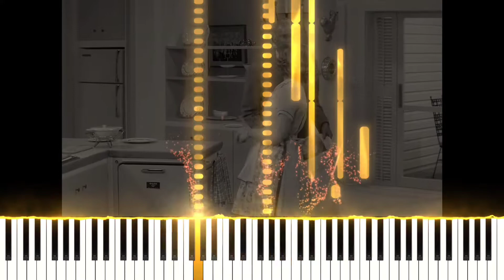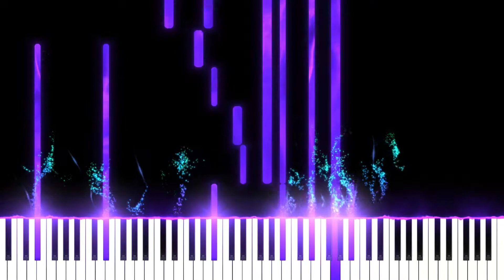WandaVision - Main Theme (Piano Cover)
WandaVision - Main Theme (Piano Cover) + SHEETSSYNTHESIA
Agatha All Along - WandaVision (Piano) +SHEETS/SYNTHESIA
WandaVision Main Theme/End Credits Theme - "Wanda's Theme" (Synthesia Piano Tutorial)+SHEETS
wandavision and loki sync,
wandavision trailer,
wandavision ending,
wandavision reaction,
wandavision theme song,
wandavision explained,
wandavision agatha,
wandavision agatha all along,
wandavision agatha harkness,
wandavision and loki,
wandavision alternate ending,
wandavision awards,
wandavision after credits,
a wandavision thingy,
wandavision bloopers,
wandavision behind the scenes,
wandavision breakdown,
wandavision best scenes,
wandavision bts,
wandavision birth scene,
wandavision best moments,
wandavision blip,
cardi b wandavision,
wandavision b,
wandavision commercial,
wandavision clips,
wandavision cast,
wandavision credits,
wandavision credit scene,
wandavision creates hex,
wandavision car commercial,
wandavision cast interview,
wandavision c'était agatha,
wandavision doctor strange,
wandavision darcy,
wandavision doctor strange deleted scene,
wandavision drag brunch,
wandavision dinner scene,
wandavision darkhold,
wandavision deleted scenes and alternate ending,
wandavision dead vision,
previewed wandavision,
wandavision end credits,
wandavision theme,
wandavision pipoca e nanquim,
wandavision ali e aqui,
loki e wandavision,
wandavision agatha e mais ninguém,
wandavision e bom,
wandavision loki e soldado invernal,
wandavision e seus filhos,
wandavision finale,
wandavision final battle,
wandavision fight scene,
wandavision full movie,
wandavision finale reaction,
wandavision full episode,
wandavision funny moments,
wandavision fight,
wandavision grief,
wandavision goodbye scene,
wandavision genesis,
wandavision geraldine,
wandavision gag reel,
wandavision glitch,
wandavision green screen,
wandavision gacha life,
wandavision song,
wandavision hishe,
wandavision halloween,
wandavision honest trailer,
wandavision hyundai,
wandavision humor,
wandavision hex,
wandavision house,
wandavision halloween costume,
wandavision interview,
wandavision intro song,
wandavision is bad,
wandavision it was agatha all along,
wandavision i'm fine,
wandavision instrumental,
wandavision i can't feel you,
wandavision infinity war,
i watch wandavision in 0.25x speed,
i'm fine wandavision,
i watch wandavision,
wandavision jimmy fallon,
wandavision jimmy woo,
wandavision jeremy jahns,
wandavision jumpscare,
wandavision jingle,
wandavision japanese,
wandavision john campea,
wandavision jimmy,
jtaz wandavision,
wandavision kids,
wandavision kiss,
wandavision kathryn hahn,
wandavision kids powers,
wandavision kat dennings,
wandavision kickass,
wandavision khmer,
wandavision kitchen scene,
wandavision loki sync,
wandavision loki,
wandavision last episode,
wandavision lego,
wandavision lego sets,
wandavision love persevering,
wandavision leak,
wandavision logoless,
l'orchestra cinematique wandavision,
l.dre wandavision,
wandavision samuel l jackson,
wandavision l,
wandavision mtv,
wandavision monica,
wandavision music,
wandavision memes,
wandavision modern family,
wandavision magic show,
wandavision mephisto,
wandavision marvel intro,
house of m wandavision,
listen 2 m wandavision,
boss of m wandavision,
wandavision m.megamind,
wandavision nexus,
wandavision new post credit scene,
wandavision new rockstars,
wandavision new ending,
wandavision no,
wandavision nose scrunch,
wandavision new end credit scene,
wandavision norm,
in wandavision is vision alive,
wandavision x y/n,
wandavision dwayne n jazz,
wandavision q & a,
wandavision cult'n'click,
wandavision opening,
wandavision ost,
wandavision office intro,
wandavision opening scene,
wandavision outro,
wandavision ocean kelly,
wandavision office,
wandavision official trailer,
wandavision s.w.o.r.d,
wandavision o filme completo,
o final de wandavision,
o que é wandavision,
wandavision o falcon,
wandavision wanda criando o hex,
wandavision o veredito,
wandavision entenda o final,
wandavision post credit scene,
wandavision pitch meeting,
wandavision post credit scene changed,
wandavision pietro,
wandavision pregnant,
wandavision powers,
wandavision post credit scene episode 9,
wandavision piano,
uncle p wandavision,
wandavision quicksilver,
wandavision quicksilver reaction,
wandavision quicksilver scene,
wandavision q&a,
wandavision q and a,
wandavision quarantine,
wandavision quotes,
wandavision quicksilver,